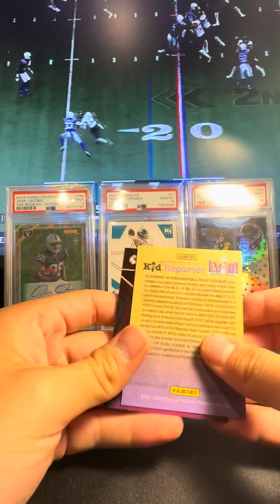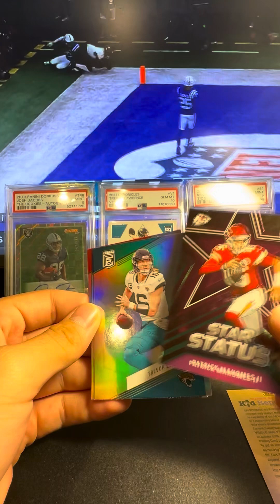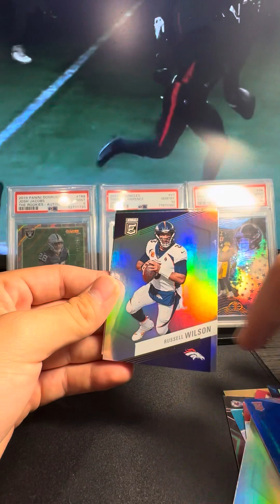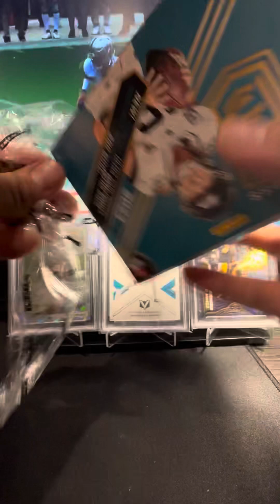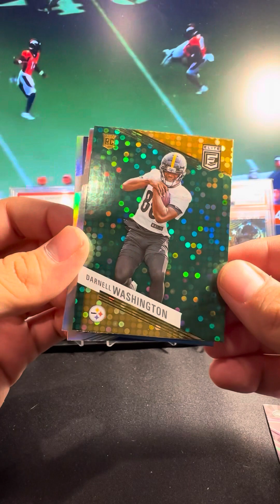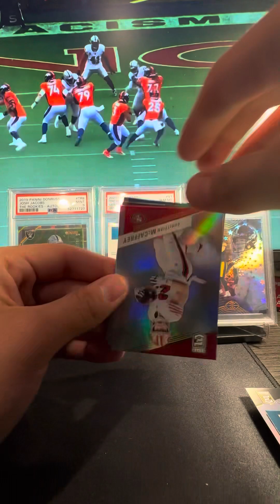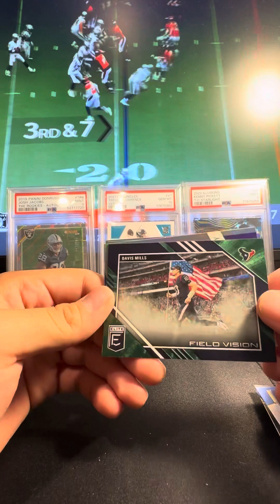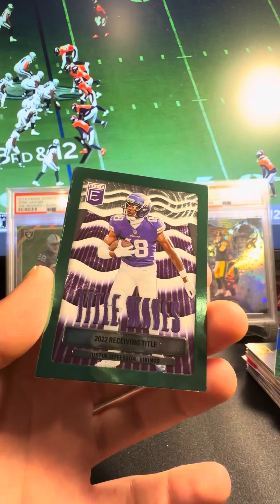💥SEARCHING FOR NEW ROOKIES!💥RIPPING 2023 ELITE FOOTBALL BLASTER BOXES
Unboxing 2 Elite football blasters! Hunting for the new rookies!